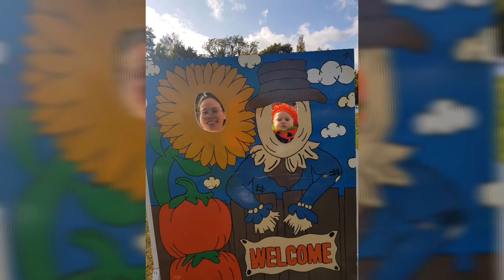MY LITTLE FAMILY IN ROGATE PUMPKIN PATCH|| KYLE'S FIRST HALLOWEEN 2020🎃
PINAY-BISDAK-BRITISH LIFEUK